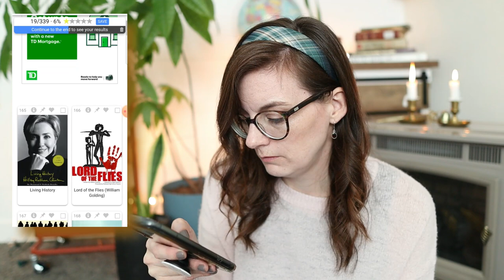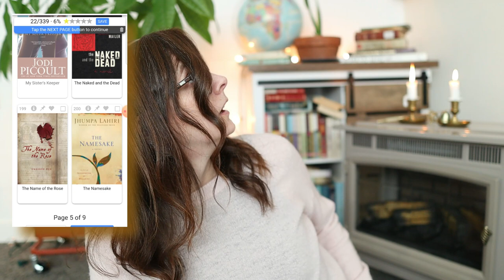☕ the RORY GILMORE reading challenge ☕ how many of Rory's books have I read?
I've been wanting to try out the Rory Gilmore Reading Challenge for awhile and today we're seeing how many of Rory's books that she read over the course of the show I've read. As I was editing I realized I skipped over two Shakespeare plays that I have actually read, so go ahead and add two to my total (it needs all the help it can get).

If you want to see how many of these books you've read, you can go off of the list I found

📚 MY BOOK WISHLIST

🎙️ MY HOMESCHOOL/BOOK PODCAST:  @IntentionalHomeschooling
🎙️ MY PODCAST (with my husband):  @Poured Out